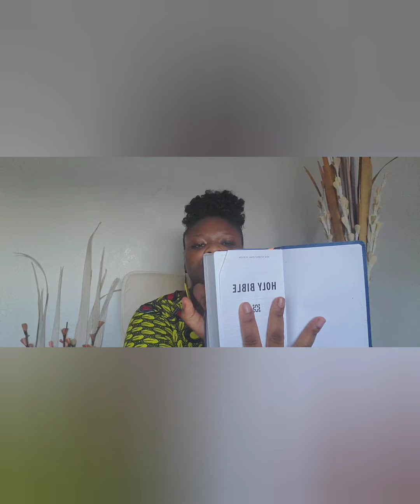How To Know If God Loves You | A deep Study of John 15:1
This video tell you How To Know If God Loves You. It is A deep Study of John 15:1 Want to make the Bible practical? Missing the connection between you and God? Needing affirmation of God's love for you? This video touches on these. It's a Bible lesson, a Rhema Revelation for the Christians of this generation who want to know God in a personal way.